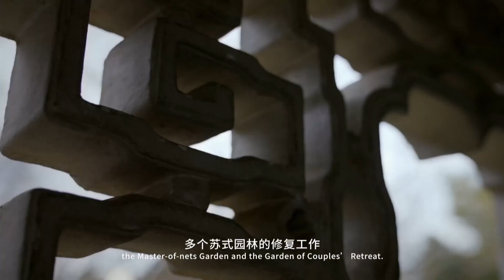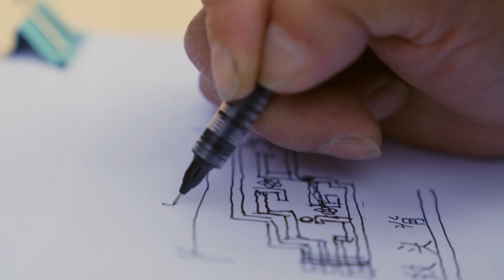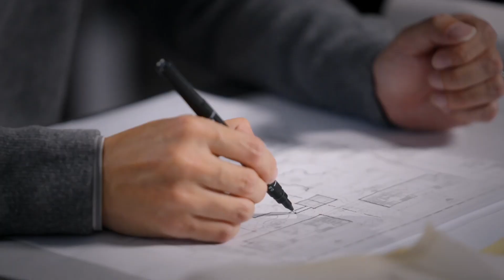The Intangible Cultural Heritage Inheritors Behind Suzhou-Style Architecture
From the beauty of the architecture to the artistic conception, from the paintings and carvings to the arrangements, when you wander in a Suzhou-style garden residence, feel the unique charm brought by hundreds of ancient garden-style houses, all of which set the light tone of the ancient city of Suzhou. Behind those architectures is the exquisite craftsmanship and heart of generations of ingenious builders.